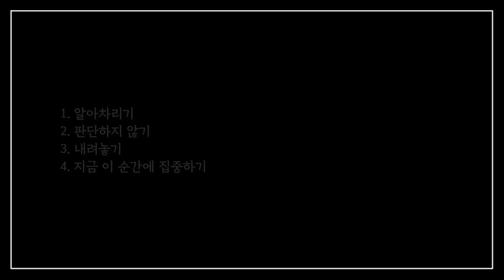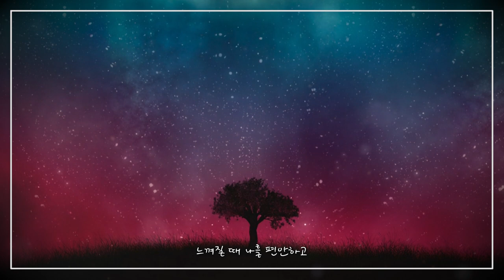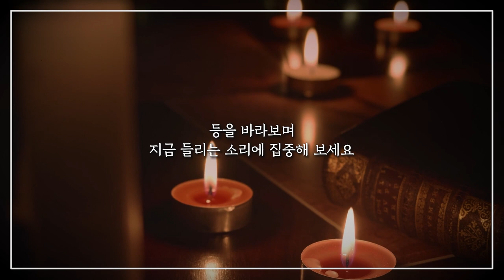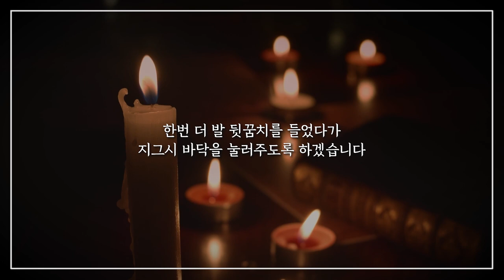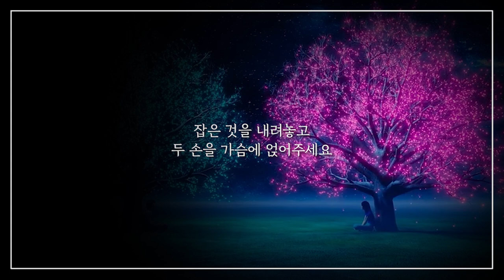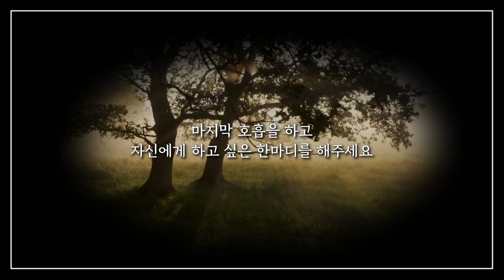마음챙김 명상 체험해보기[매일 10분 존 카밧진의 마음챙김 맛보기/호흡법]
존 카밧진은 잣니이 가르치는 마음챙김(Mindfulness)이 스트레스, 불안, 고통, 통증을 다루는데 도움을 준다고 말한다.
- 뇌의 긍정적인 변화와 수면의 질 향상에 도움이 됨이 과학적으로 증명되어졌다.
-마음챙김 훈련은 지금 현재 일어나고 있는 일로부터 자유로워지는 정신에 집중하는 기술을 개발하는 과정을 말한다.